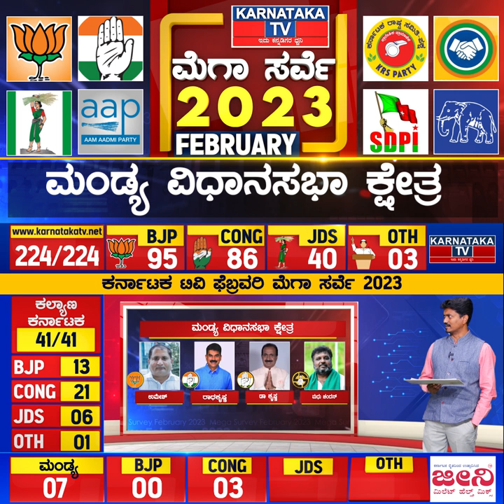Karnataka Election Survey February 2023 | Mandya Constituency | Karnataka News